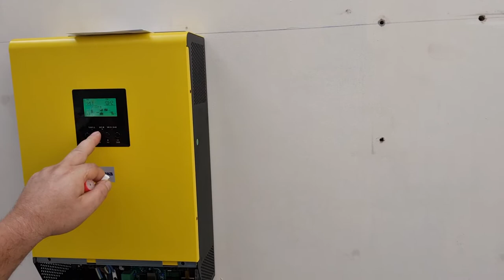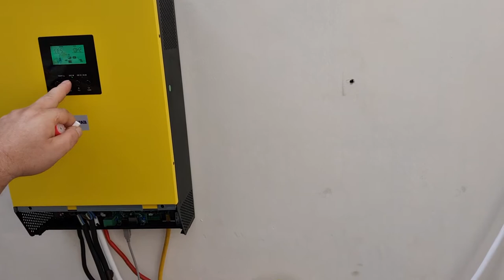Despre baterii pentru invertoare(Romana)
Baterii si sisteme fotovoltaice